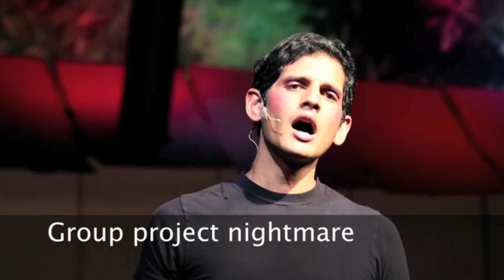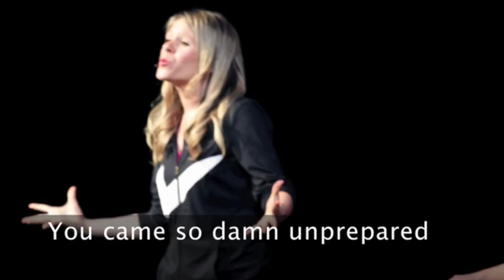Group Project Nightmare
Clip from the GSB Show 2013